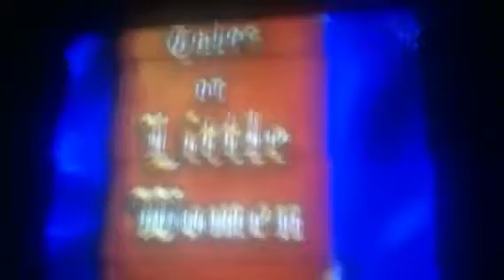Little Women Anime Abridged Series episode 59 part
The Terrible Thing With Amy! ENJOY! This is a parody of the 1987 Little Women Anime. ENJOY! LWAAS is all owned by Nippon Animation,Saban,GAINAX,Studio Trigger,Yoshifumi Kondo,Fuji TV and others. Please support the official release. ENJOY! LWAAS is all owned by Sentai,Funimation,Aniplex,Bang Zoom,Saban,GAINAX,Studio Trigger,Fuji TV,Yoshifumi Kondo and others. Please Support the official release. This is (not) a movie. ENJOY! All Rights Are To it's copyrighted owners. LWAAS is all owned by Kyoto Animation,Nippon Animation,WIT,Lerche,AIC,Studio Trigger,A1 Pictures,White Fox,,J.C Staff,SHAFT,PoRo,Media Factory,,Pony Canyon,GAINAX,P.A Works,Toei,BONES,TMS,VIZ Media,T-Rex,Collaboration Works,Discotek,Studio Pierrot,Manglobe,MAPPA,MadHouse,PMT,Fuji TV,NIS America,Right Stuf,Studio DEEN,Aniplex,Sentai,Funimation,Saban,Media Blasters, and Bang Zoom and others. Please support the official release.

It's when Sky Girls meets Strike Witches, Madoka Magica Meets Yuki Yuna, Symphogear meets Vividred Operation and Now. Little Women meets The Rest of the Anime.

愛の若草物語: Little Women Forever.

Happiness Overdrive!

アニメGIFの下着

‪#‎BringBackAniMonday‬
Upcoming Episodes(May change) :

Terror Series

150. The new Evolution of Great Death and a New Quest!
151 The Quest to Stop Terrors!
152. The final Revision by Rabbit House!

The Power Saga

153. The Asterisk War of Anime!
154. The Evolution Of Anime Nancy Drew!
155. The Next March Sister of Miryad Colors!
156. Being A Spoiled Brat with Ayumi's Pizza Sauce.

Poi.